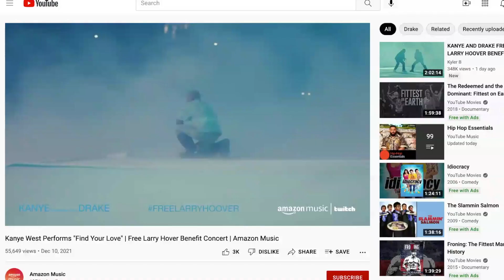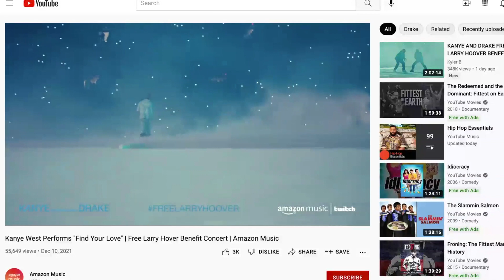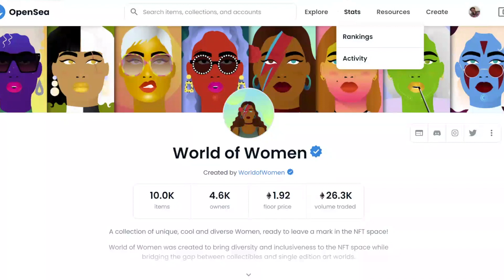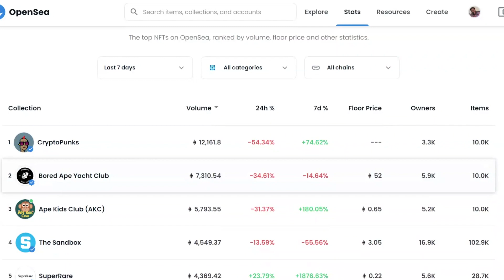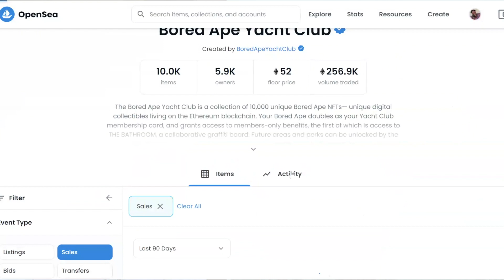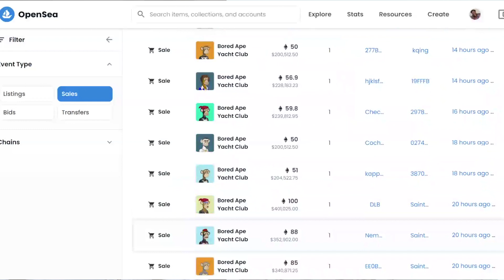Bored Apes & Christmas Takes Two Somethings in a Pod 18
On this episode the boys talks about Bored Ape Yacht Club on Jimmy Fallon, The Future of NFTS, Kanye & Drake's free Larry Hoover concert, Twitter NFT verification, When Christmas Music should be played, Dom's Instagram being hacked, Ozzy's new job and more!

Dom Jackson and Ozzy McIntosh are two best friends who moved from the east coast to southern California. They talk about NFTs, pop culture, current events, music, their lives, careers, relationships and life as a mid twenty something.

Timestamps:
Ozzy's new job 3:15
Dom's Hacked Instagram 5:00
Kanye & Drake Free Larry Hoover concert 10:30
Virgil's Legacy 18:50
Bored Ape Yacht Club growth 22:48
Twitter NFT verification 31:30
When Christmas music should be played 38:22
Ray Dalio's Changing World Order 42:04
Ozzy's eureka moment 46:41